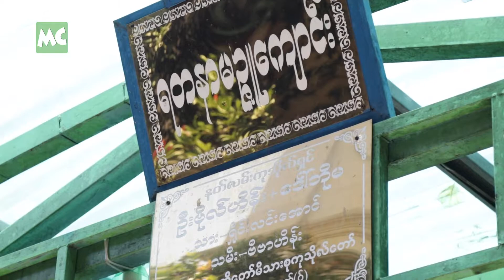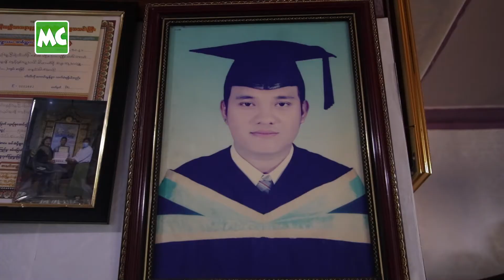မိဘနှစ်ပါး နှင့် အစ်ကို အတွက် ရည်စူး ကုသိုလ်ပြုတဲ့ ဗီဗာ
အဆိုတော် ဗီဗာဟိန်း တို့ဇနီးမောင်နှံ က မိဘနှစ်ပါး နှင့် အစ်ကို ကွယ်လွန်ခြင်း တစ်နှစ်ပြည့် ကုသိုလ် အလှူ အဖြစ် သံဃာတော်များအား ဝါဆိုသင်္ကန်း၊ ဆွမ်း၊ ခဲဖွယ်၊ ဘောဇဉ် တို့ကို ဇူလိုင်လ (၂၇) ရက်နေ့တွင် ဆက်ကပ်လှူဒါန်း ခဲ့ပါတယ်။

@MyanmarCelebrityTV Update: Singer Vivar Hein made donations for her parents and brother, who passed away last year.